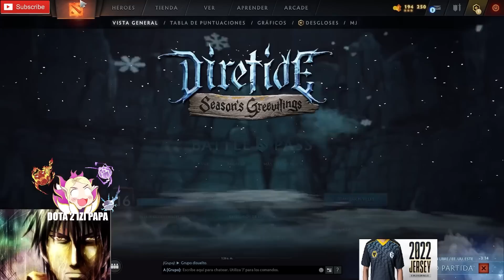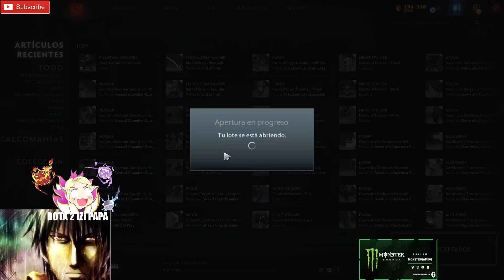😲EL NUEVO AS BAJO LA CHALA!😲PAKAZS ROMPE EL META EN STREAM Y LE SACA BF CON MANTA A SU LEGION CARRY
😲EL NUEVO AS BAJO LA CHALA!😲PAKAZS ROMPE EL META EN STREAM Y LE SACA BF CON MANTA A SU LEGION CARRY Beastcoast, Thunder Predator, Team Undying, Timado, Leostyle, K1 Hector, Wisper, Scofield, Mnz, Papita, Matthew, smashdota, vann, elite wolves, kingteka